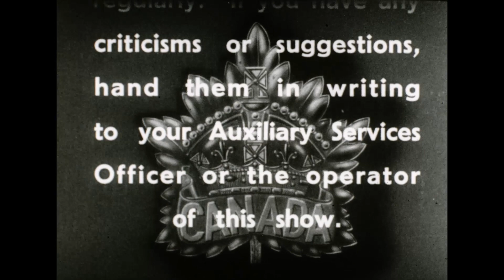Canadian Army Newsreel No. 22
22.1 Arabian Princes Visit Canadian Corps
Amir Faisal and Amir Khalid, sons of King Ibn Saud of Arabia pay a visit to the Canadian Corps with Lieutenant General E.W. Sansom; they look at tanks up close and see an armoured division demonstration.

22.2 Power for Victory
Canadian Forestry Corps in the Scottish Highlands exploit the hydroelectric power source to work tools at the lumber yard and run other equipment.

22.3 Reinforcements Arrive – A British Port
Soldiers arrive at an unnamed port in England, crammed on the deck of the ship; The Canadian Women’s Army Corps on gangway; soldiers march off the ship; equipment is unloaded by cranes onto the dock; soldiers board trains and leave.

22.4 Naples
Infantry and artillery reinforcements arrive on ships in Naples; Captain J.E.R. McDougall of the Canadian Army Film and Photo Unit onboard; nurses in battle gear disembark; U.S. and British soldiers on the dock; pipers lead the Canadians through the streets of Naples.

22.5 United to Conquer
A Black Watch combined operations beach landing exercise; land, climb up rocks, climb on ropes and slide down.